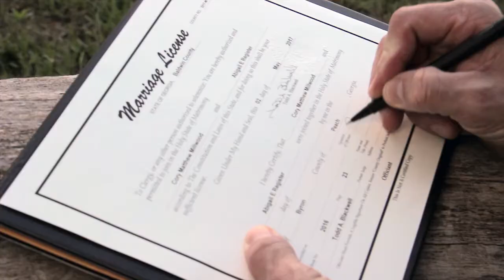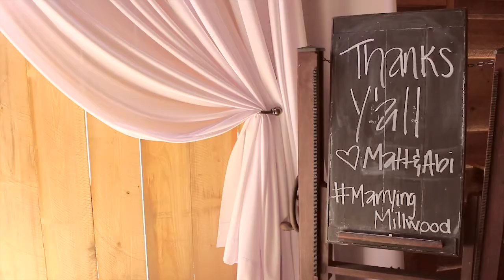Matt + Abi Wedding Highlight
A paramedic and firefighter found true love in a common workplace. This country couple is adorably sweet and fun-loving, as their Star Wars themed wedding exemplifies!